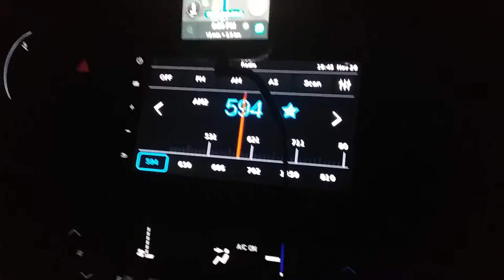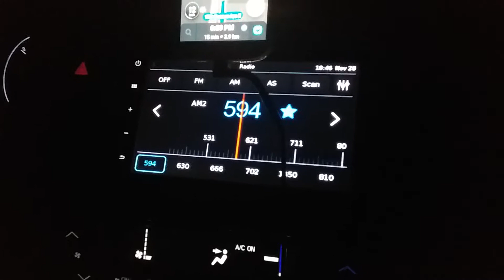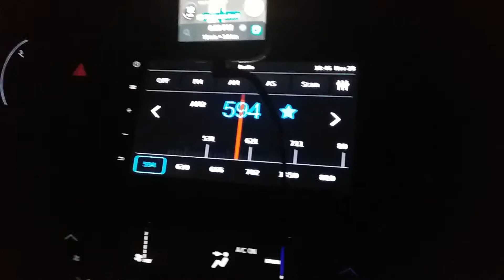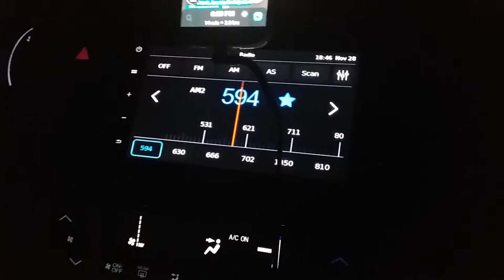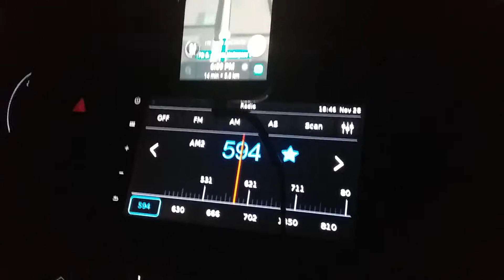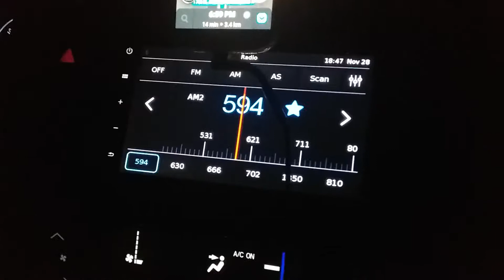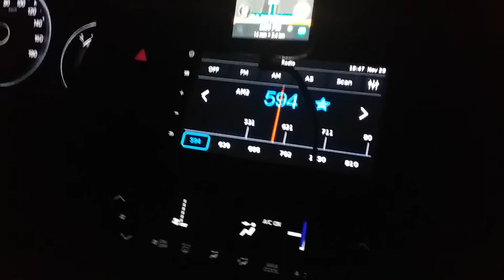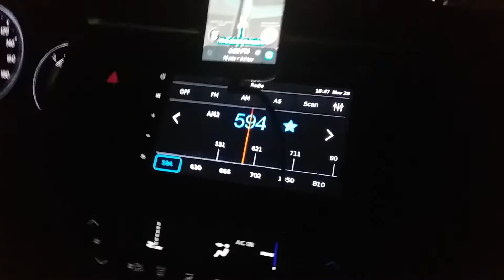AM SIGNAL in G ARANETA UNDERPASS VIA BRV